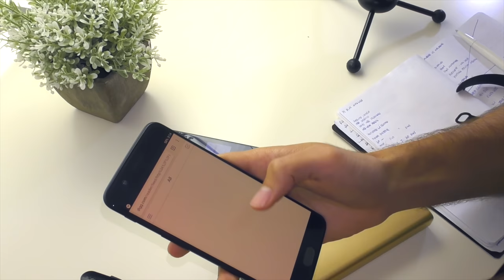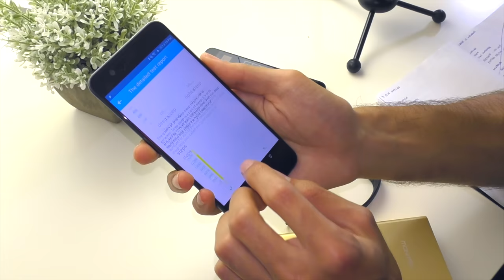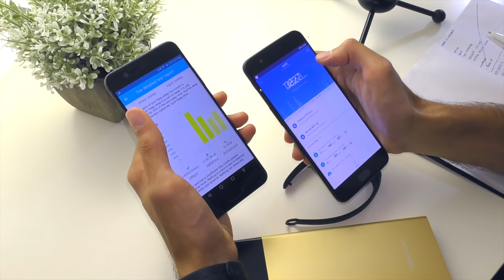A Y2 Plus AVARIOU !!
A Xiaomi Mi Band 2 é mais cara mas parece ser melhor e mais fiável do que a Y2 Plus! O que te parece? Descobre tudo neste vídeo comparativo em que explico também o desastre que ocorreu!
Escolhe envio "Priority Line - Spain Express" para não parar na alfândega (para Portugal)!

- Susana Milheiriço
- Carlos Portugal
- Sérgio Silva
- Marco Conceição
- Luis Marques
- João Osório
- Jorge Vidinha

Obrigado à Colorfoto!